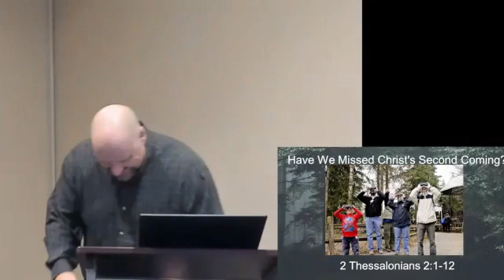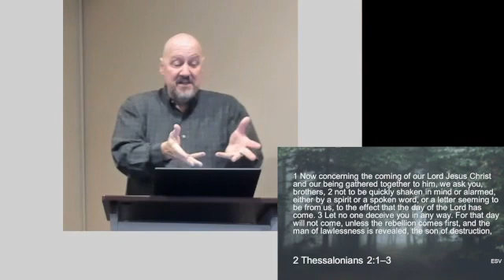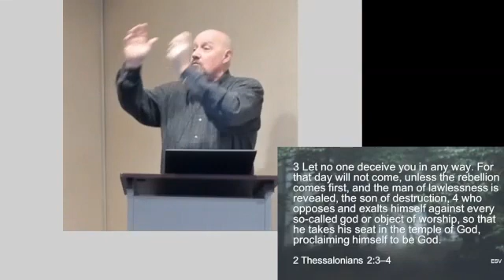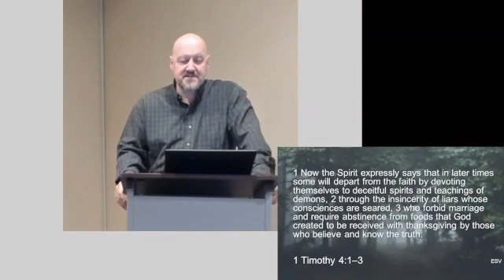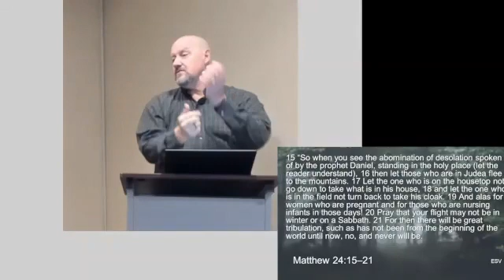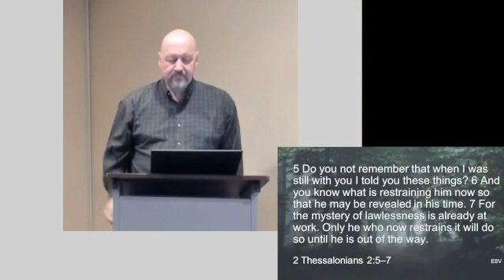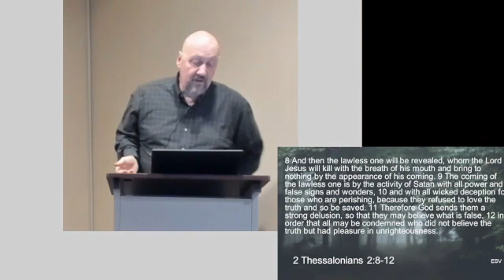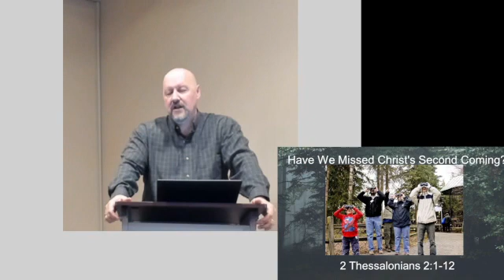Sunday Sermon November 26, 2021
unday Sermon November 26, 2021
Pastor Mike Bowers